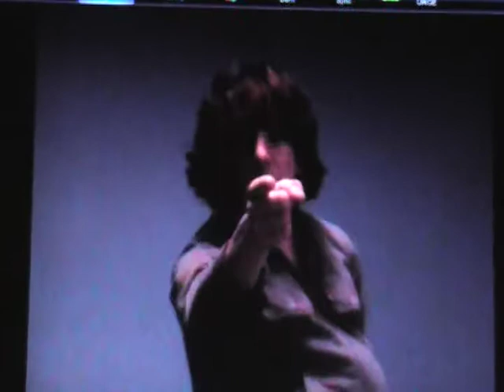Bob Mackntosh Sumo Wrestler Part 2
Part 2 of Bob Mackntosh's epic journey to awesomeness